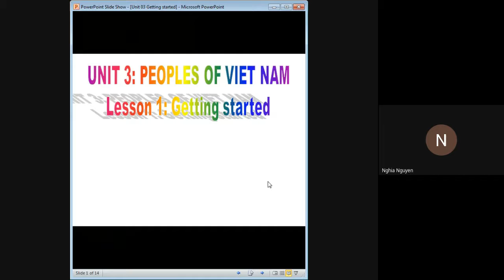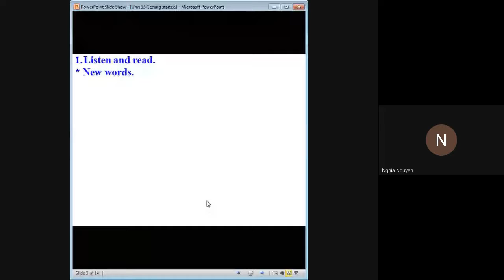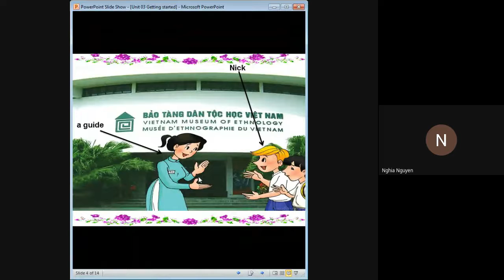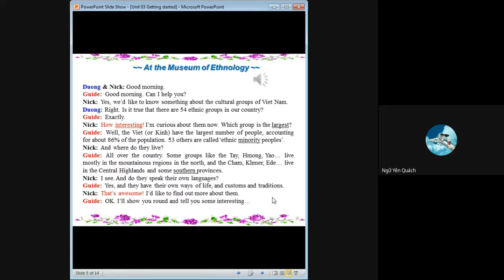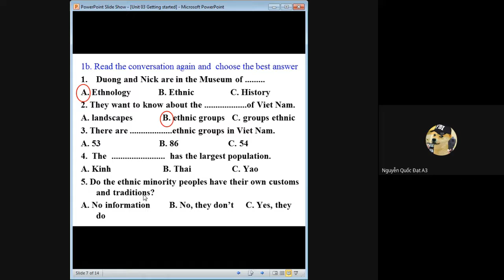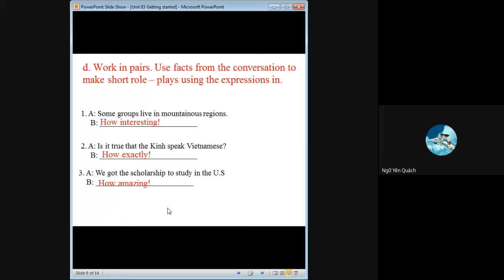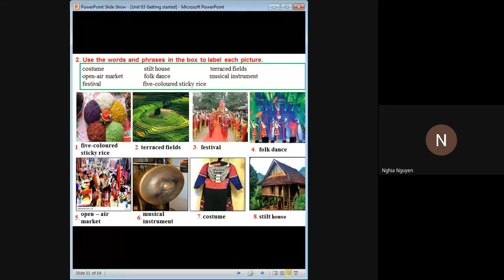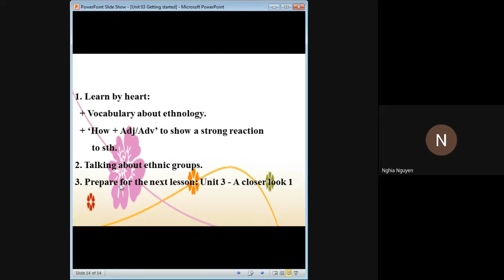AV 8A3,4: UNIT 3: GETTING STARTED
GV: Nguyễn Hữu Nghĩa